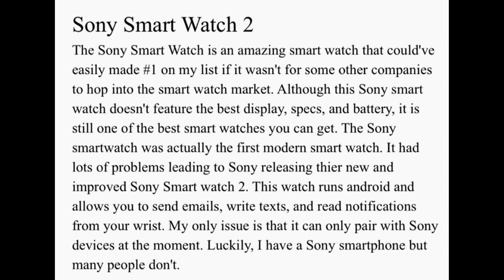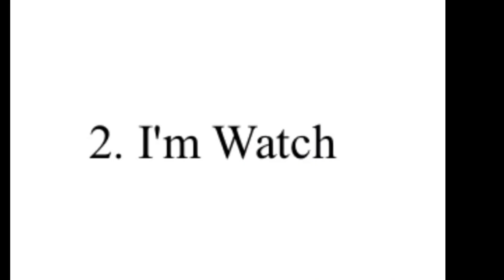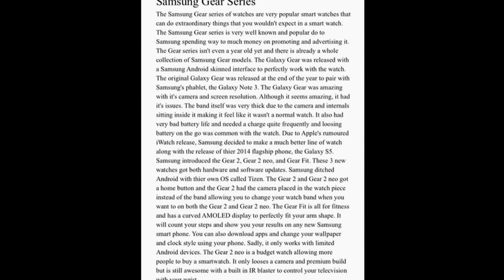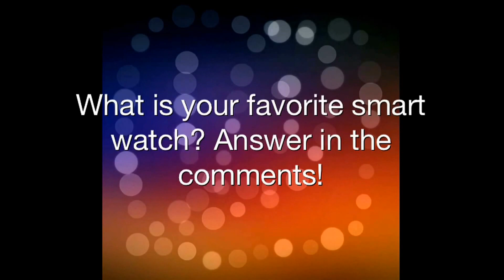Top 5 SMARTWATCHES! (June 2014)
Don't hate! This list is in my opinion! This is my newest video! This is the first video in my new top 5 smart watches series! I will post a new top 5 smartwatches video each month! I will be posting the new top 5 smartphones (June 2014) video very soon! I'm sorry that I didn't post a video for a couple days. I was sick and couldn't post a photo. I am working on the website but it isn't finished yet. My question(s) of the day is what is your favorite smartwatch? What do you think of smartwatches? Answer in the comments! This video was edited via VideoShop.

Come watch my new video!